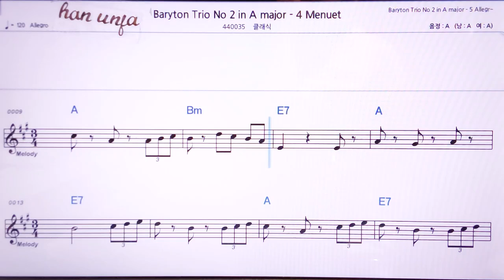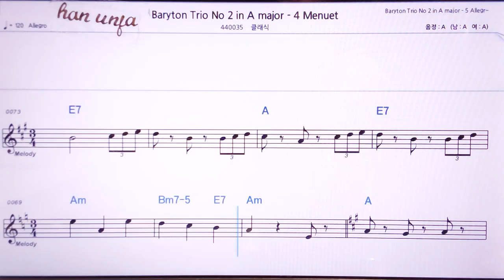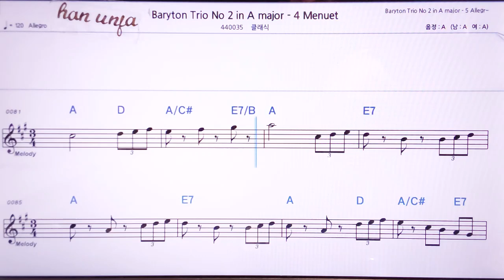💖하이든 바리톤 트리오2-A Minuet/클래식 👍MR,노래방, 악보, 코드,Karaoke With Sheet Music